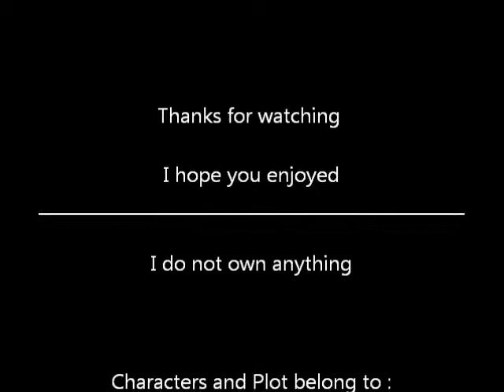legend of the guardians ( Krieger des Lichts)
And thank you all very much for watching the video. I hope you liked it!